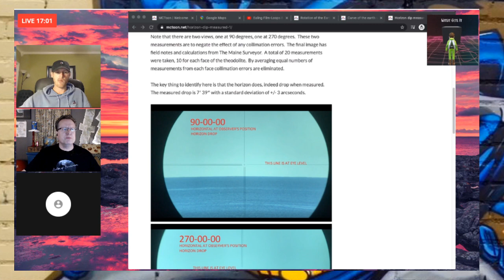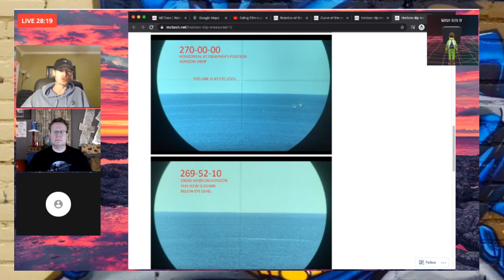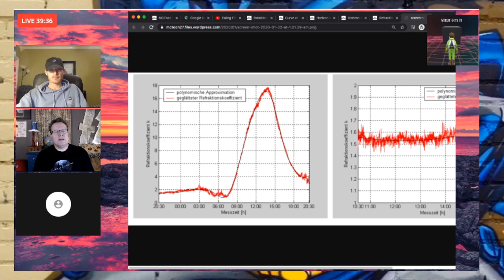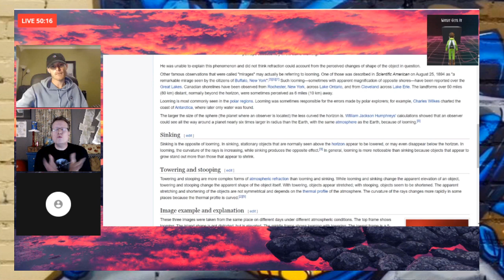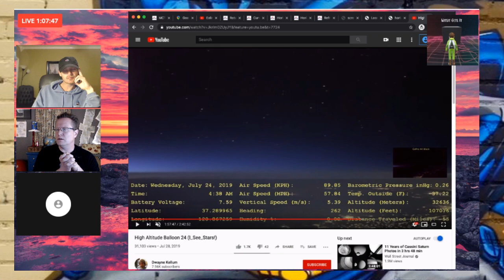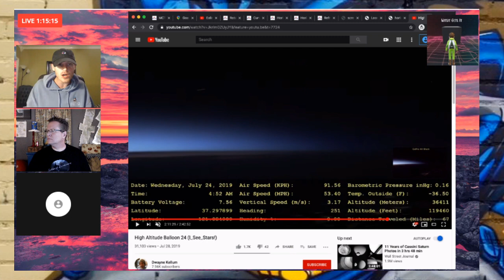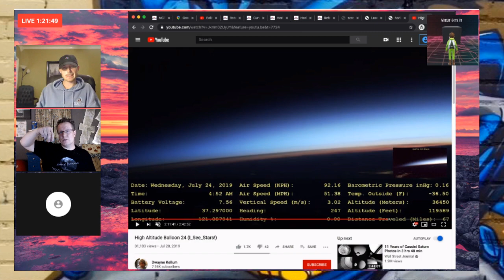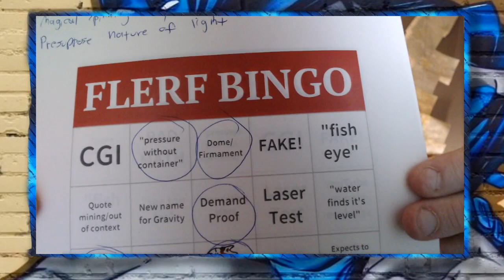Austin Whitsitt from Globebusters debate round two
Tonight we are in for a double header.  First is Austin Whitsitt, second is Flat Ferdinand.
This is the first part.  Austin wanted a rematch after our first debate.  This is it!

Bitcoin: 18P3qU7q2vb1SPcgGTzxMHQrCQJE93Gsid